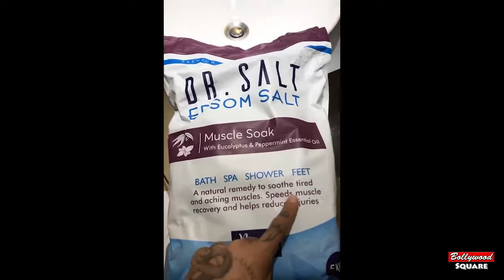Bani J dance on DJ Enjoying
Bollywood Square